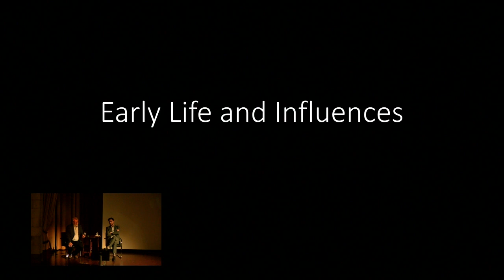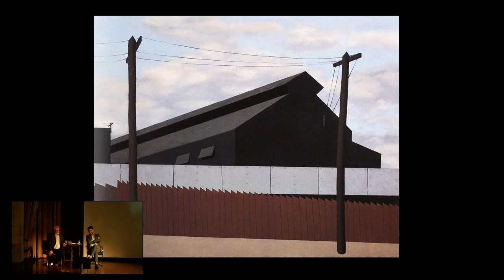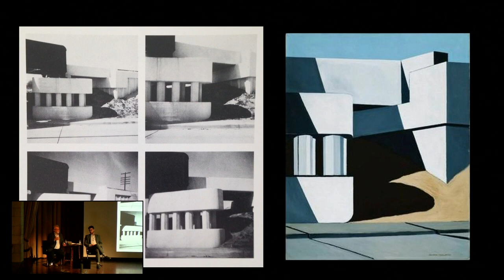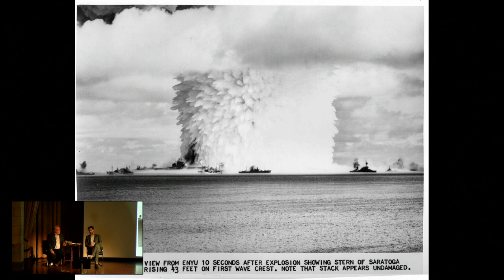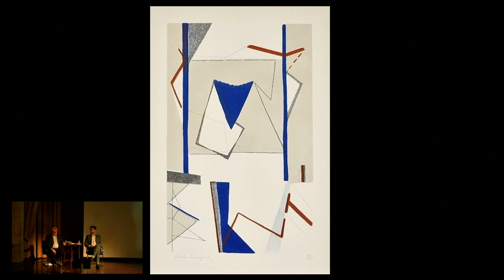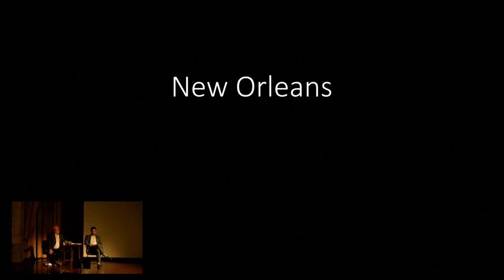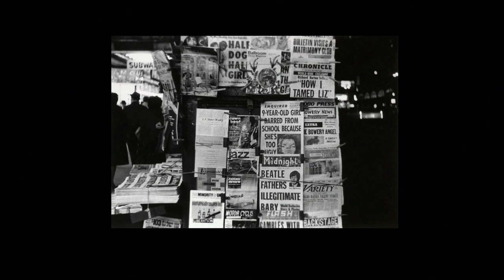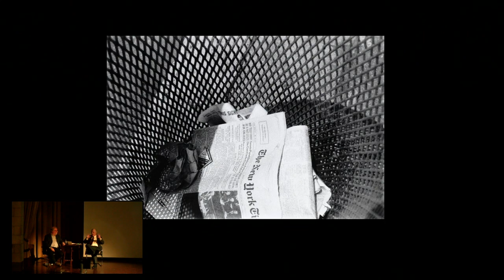March 14, 2019 The Work of Ralston Crawford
The Work of Ralston Crawford: A Conversation with Keith F. Davis, Jonathan Spies, and Neelon Crawford in Atkins Auditorium.